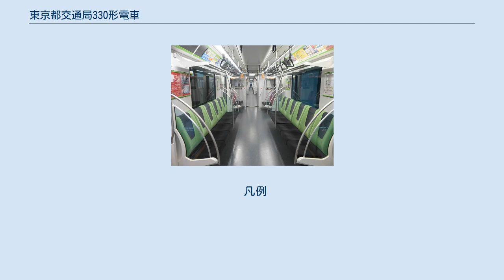東京都交通局330形電車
車内の様子 東京都交通局330形電車（とうきょうとこうつうきょく330がたでんしゃ）は、東京都交通局のAGT（新交通システム）である日暮里・舎人ライナー用の車両。
輸送力増強による列車増発のために、2015年（平成27年）10月10日に営業運転を開始した。
 第1編成である31編成は、2015年に三菱重工業で製造された。
車両の外観などは、東京都が出資しているゆりかもめで使用されている7300系に似たデザインとなっている。
 車体はアルミニウム合金製であり、300形と比べ、1編成あたり7.4tという大幅な軽量化を図っている。
客室扉は、1両あたり片側2ヶ所の外吊り式両開き戸としており、車内側には予告開閉ランプが取り付けられている。
先頭車前面の下部中央には、LED式の前照灯と尾灯を集約配置している。
側窓は、熱線吸収UVカットガラスが採用されている。
先頭車の先頭側面にはシンボルカラーが配色されており、日暮里方330-1形には「町の活性化」を表すマゼンタを、見沼代親水公園方330-5形には「沿線の自然」を表すグリーンを配色し、車体中央側窓下には、沿線都市の緻密さを示す縦のストライプが配置されている。
 制御装置は300形と同じくVVVFインバータ制御装置を採用しており、コンバータ装置とVVVFインバータ装置を1つのユニットにまとめた主変換装置（CI装置）により誘導電動機を制御している。
5両編成すべてが電動車となっている。
 補助電源装置は、電力に三相交流を使用しているため、三相純ブリッジ位相制御方式による出力5kVA（直流100V出力）のものを編成に2台搭載しており、その他に、単相交流100Vを出力する3kVAの補助変圧器(照明用)を編成内に2台、三相交流200Vを出力する8.5kVAの補助変圧器（空調用）を各車両に1台搭載している。
 台車は平行リング式のダイヤフラム式の空気ばねを搭載したボギー台車であり、台車の走行車輪を操向（ステアリング）する操向方式は、300形の2軸4輪ステアリング方式から4案内輪車軸ボギー方式に変更されている。
 300形は混雑時に重量超過となる懸念から限界以上の乗車ができないよう立席スペースを意図的に狭くする方針であり、当初はオールクロスシート、その後一部ロングシート化を行い若干の立席スペースの増加を図ったものの前述の理由からこれ以上の定員増はできない状況である。
330形は車体を大幅に軽量化し、その軽量化分を定員増に振り向けることでオールロングシート化を実現している。
そのため一部クロスシートとなっている300形よりも輸送力が15パーセント以上向上している。
客室内では荷棚の新設とつり手の増設が行われ、客室の照明にはLED式照明が採用されており、客室扉上部には、15インチの2画面カラー液晶ディスプレイを千鳥式に1両あたり2ヶ所に設置されている。
 ロングシートの腰掛にはバケットタイプを採用しており、一般席はグリーンとし、優先席はマゼンタとしている。
車椅子・ベビーカーのためのフリースペースは中間車の330-3形に2ヶ所設置されており、車両の妻面にある貫通路にはLED式のダウンライトが天井に取り付けられている。
また、防犯カメラを1両あたり2ヶ所天井に設置している。
 2019年12月13日から14日にかけて32編成5両、2020年2月20日から21日にかけて33編成5両が舎人車両基地に運び込まれた。
本編成はさらなる混雑緩和に向けて追加増備されたもので、すべての車両にフリースペースが設けられているのが特徴である。
 凡例